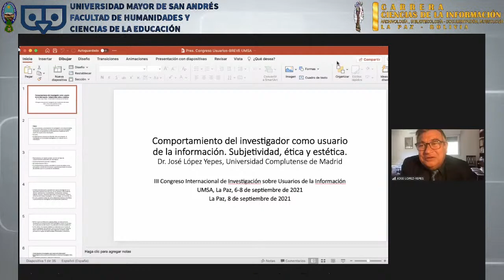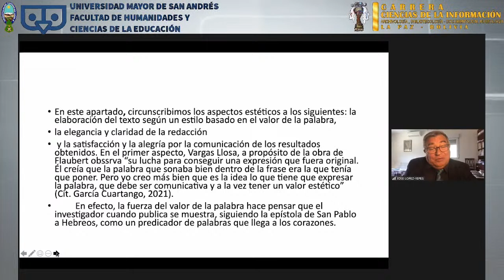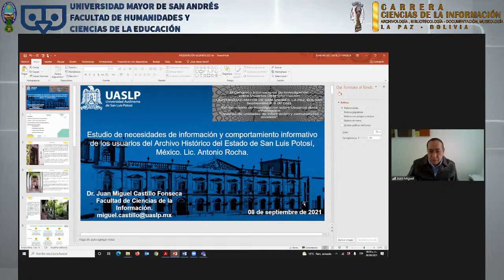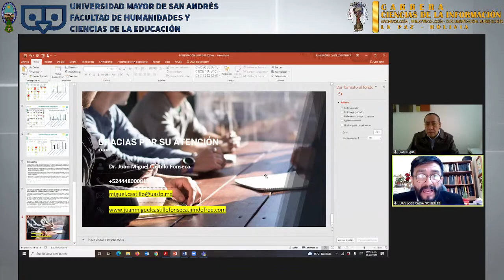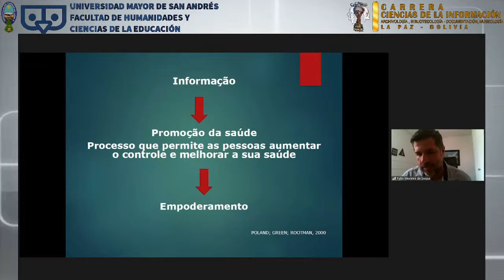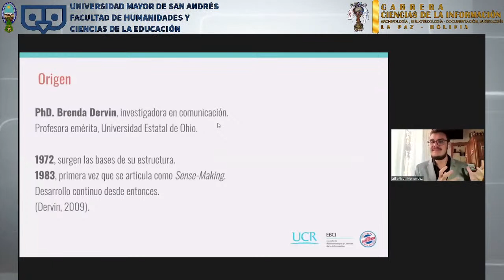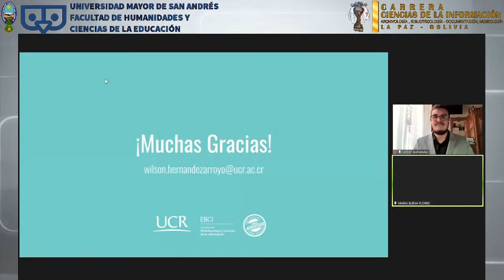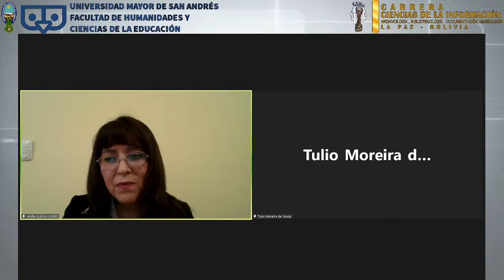MIERCOLES 8 DE SEPTIEMBRE DE 2021 - SESIÓN 7